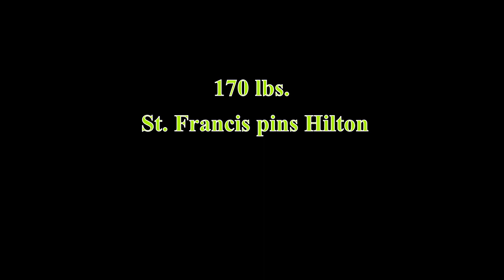Whoifwhat : 2024victor Wrestling duals 170lbs.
1-6-2024 St. Francis pins Hilton !